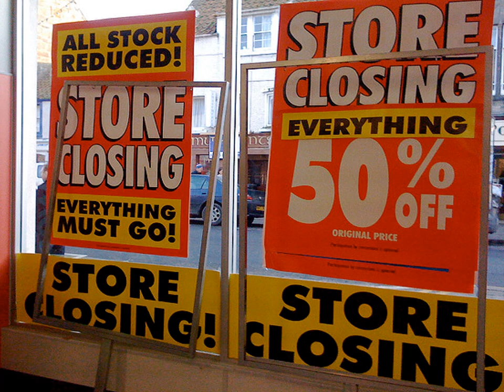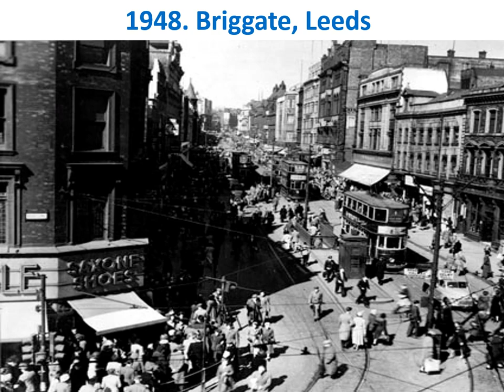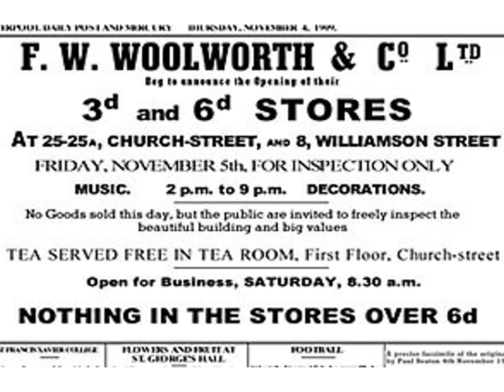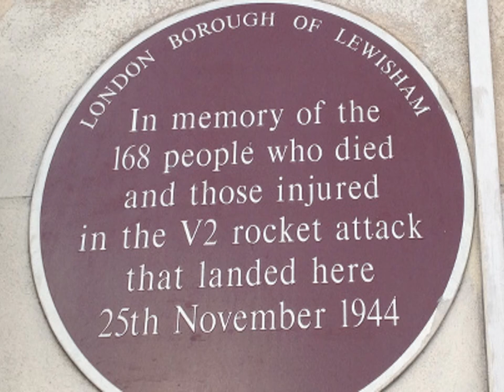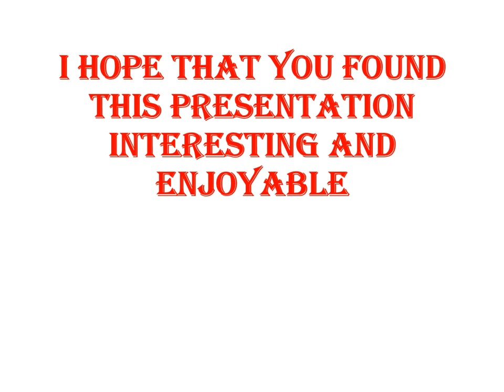6 The History of Woolworths and the Amazing Exploits of Members of the Woolworth Family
This is a short history of the life of Frank Winfield Woolworth, the creation of the F.W. Woolworth business and the Amazing Exploits of some Members of the Woolworth Family